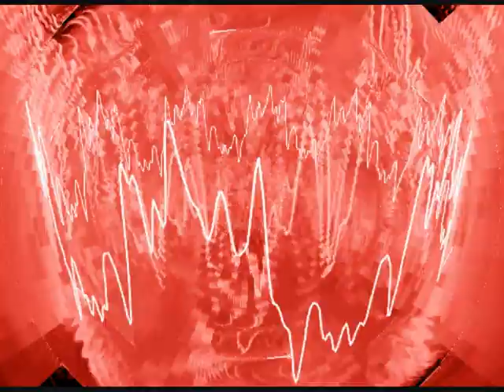FerryNLD - Final Freedom (HouseMusic)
Original Song: Europe - Final Countdown
Sample: Martin Luther King, Jr.